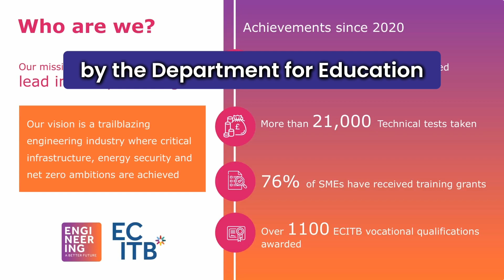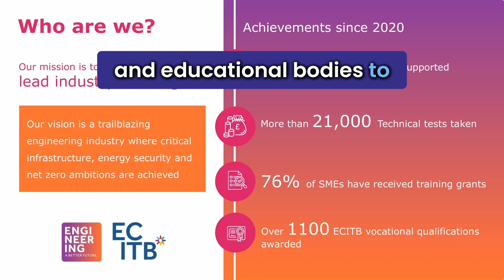Engineering Construction Apprenticeships | Build Skills for a Net Zero Future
Looking to start a hands-on career in a sector that supports clean energy and sustainable infrastructure? This video introduces you to the world of engineering construction apprenticeships through the ECITB — the industry body supporting the UK’s vital infrastructure projects.

You’ll learn how these paid apprenticeships combine classroom learning with real on-site experience, helping you develop the technical skills needed for high-demand roles in clean energy and decarbonisation.

Whether you’re just leaving school or ready to switch paths, find out how you can train with top employers and play your part in tackling climate change by supporting the UK’s transition to net zero.